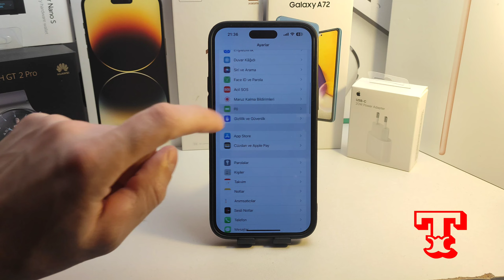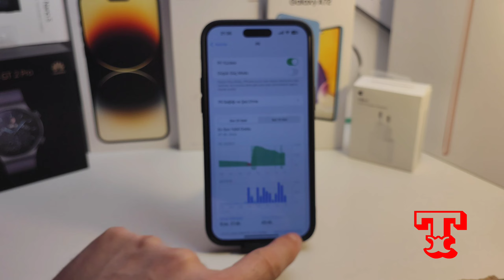İphone pil yüzdesi nasıl acilir🤔🤔🤔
iphone pil yüzdesi nasıl acilir 🤔